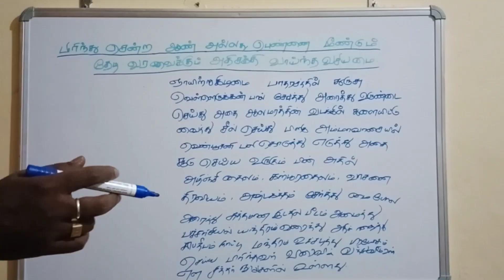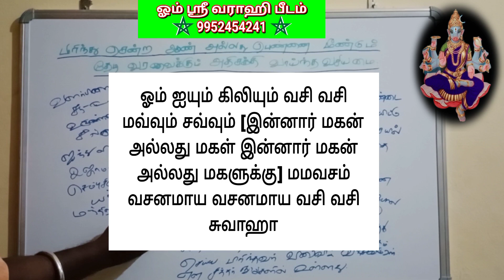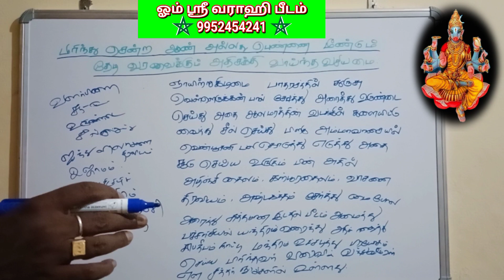vasiya mai seivathu eppadi | vasiyam | வசியம் | வசிய மை செய்வது எப்படி | வசிய மை கிடைக்கும் இடம்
பல குருமார்கள் தனது சொந்த அனுபவத்தில் வெற்றி கண்ட அதிசக்தி வாய்ந்த ஆண் பெண் வசிய மை.

 - - - - - - - - - - - - - - - - - - - 396 - - - - - - - - - - - - - - - - - - - -

- சர்வ வசியம்,

                    மற்றும்

[ இடம் ]

                  குருஜீயை சந்திக்கலாம்.

நன்றி.
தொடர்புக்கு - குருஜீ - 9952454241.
வாழ்க வளமுடன்.